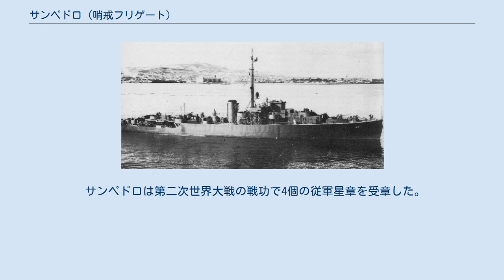サンペドロ (哨戒フリゲート)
サンペドロ (USS San Pedro, PG-145/PF-37) は、アメリカ海軍の哨戒フリゲート。
艦名はカリフォルニア州サンペドロに因む。
 サンペドロは海事委任契約（船体番号1448）の下1943年4月17日にカリフォルニア州ウィルミントンのコンソリデーテッド・スチール社で起工した。
4月15日まではPG-145と呼ばれた。
1943年6月11日にヴァージニア・アン・マッセーによって命名、進水、1943年10月23日に艦長C・O・アシュレイ沿岸警備隊少佐の指揮下就役した。
 整調後サンペドロは太平洋南西部に向けて出航した。
1944年4月初めはアドミラルティ諸島で短期間の船団護衛任務に従事し、同月末は西部ニューギニア統合部隊の一部となった。
サンペドロは部隊の最初の任務でホーランディアに移動し、6月にはビアク島に、7月にはヌムフォル島、8月にはサンサポア岬に移動した。
9月にはモロタイ島に向かう、PTボート用の完全装備された拠点を整備するためのタグボートと艀船船団の護衛を行った。
 10月18日にサンペドロはレイテ島攻撃のための船団と共に出航した。
月末には日本軍による航空攻撃に対する対空支援を行い、敵機2機を撃墜した。
レイテ島への攻撃は陸上へ継続した一方、サンペドロはホーランディアとレイテ島間の補給船団を護衛した。
12月5日、レイテ島付近で1機の日本軍機が船団に対して攻撃を行い、リバティ船アントワーヌ・ソーグレイン (SS Antoine Saugrain) に魚雷を発射した。
日本軍機は友軍機を引き連れ再びリバティ船に致命的な打撃を与えた。
サンペドロはリバティ船の生存者178名を救助し、同時に沈みゆく船に対する三度目の攻撃を撃退するのを支援した。
 サンペドロは1944年12月17日に太平洋南西部を出航し、オーバーホールのためマサチューセッツ州ボストンに向かう。
4月にオーバーホールが完了すると、サンペドロはアリューシャン列島に向けて出航した。
サンペドロは1945年7月12日にアラスカ州コールド・ベイで退役し、翌日ソ連海軍に引き渡された。
 ソ連では、「護衛艦」を意味する「EK」の略号を与えられ、EK-5(ЭК-5エーカー・ピャーチ)の艦名で7月23日付けで太平洋艦隊に編入された。
EK-5は、8月12日に行われた羅津上陸作戦に参加した。
 1949年10月17日にはアメリカ海軍に返還され、1953年3月30日、日米船舶貸与協定に基づき第3回貸与艦として警備隊（後の海上自衛隊）に貸与され、「かや (PF-8)」 として就役し、同年4月1日、第2船隊に編入された。
なお、同日付けで第1船隊群（後の第1護衛隊群）が新編され第2船隊は同群に編入された。
1957年5月10日、第2護衛隊（第2船隊から改称）が廃止及び練習隊群の新編により第1練習隊に編入され、「かや」は第1回及び第2回遠洋練習航海に参加した。
同年9月1日、艦籍番号がPF-288に変更された。
1961年12月1日にアメリカ海軍から除籍、1962年8月28日付で貸与から供与へと変更された。
1964年12月10日、第1潜水隊に編入。
潜水艦の訓練支援任務につくため、後部の3インチ砲及び両舷の爆雷投射機を撤去し、訓練魚雷揚収用のダビット等を装備した。
1965年2月1日、第1潜水隊群新編に伴い旗艦として編入。
1972年3月31日に保管船（YAC-23）に区分変更された。
保管船に区分変更後は佐世保教育隊の停泊実習船として使用され、1977年4月1日に除籍された。
1978年7月26日にアメリカ海軍に返還されたが、防衛庁技術研究本部が実艦標的とするため競売で落札、開発中の国産空対艦ミサイルASM-1の標的艦とするため所要の艤装工事が実施され、1979年6月13日、対艦ミサイルの標的艦として撃沈されている。
 「かや」は18隻貸与されたPFの中で最も長く自衛艦籍に留まったPFであった。
 サンペドロは第二次世界大戦の戦功で4個の従軍星章を受章した。